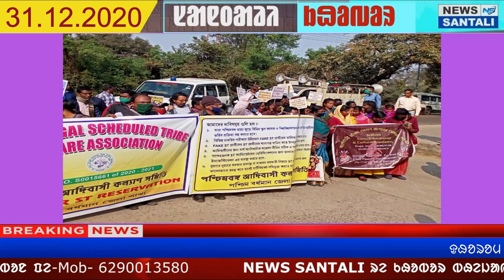SANTALI NEWS |FAKE ST | PARGANA JUAN MOHOL | SARIDHARAM SOMMELAN | SANTALI NEWS 2021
Hi,

About Channel :
Santali News channel is India's one of the latest news channel. Santali News covers Political, Nation, World, Entertainment, Bollywood, Business, Sport. Santali News also covers Opinion News, Learning, Awareness, Education, and many more.  Santali News delivers reliable information across all of the Platforms. We raise critical social, political, and environmental issues facing India and educate you on important things that matter in your life to see the world's new perspective. Which will make you more aware and logical analysis and make you think more critically.
LATEST SANTALI NEWS || SANTALI NEWS 2020
NEWS READER -SANCHITA TUDU
-SARNAMAI HANSDA
EDITOR- HEMAL MURMU